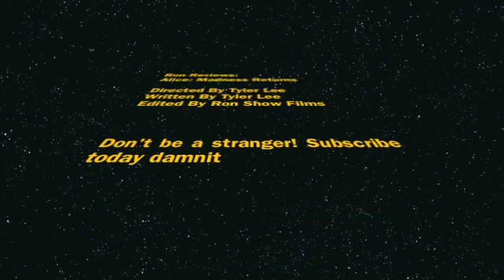Ron Reviews - Alice: Madness Returns (Part 2 of 2)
Alice Pt 2